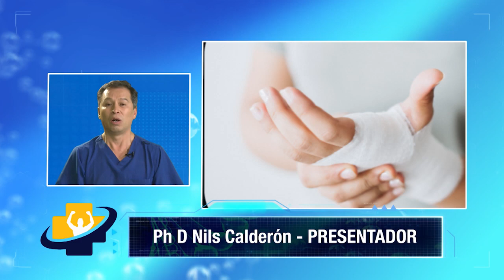Las lesiones en la mano y la muñeca son muy comunes, las revisamos con el Dr. Jorge Terrazas.